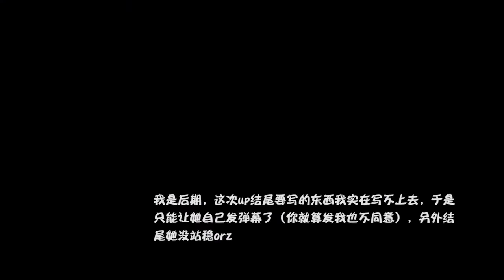【白依】与喷泉共舞★交织together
转载自bilbil   白依Baii
爱宅舞(͏ ˉ ꈊ ˉ)✧˖° 群：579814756
如果喜欢请到原址点赞、关注、投币哦~
Dancer：@白依_Baii
摄像/后期：@衣杏setsuna
后勤：@卧是你梅
参考振付：av8971692